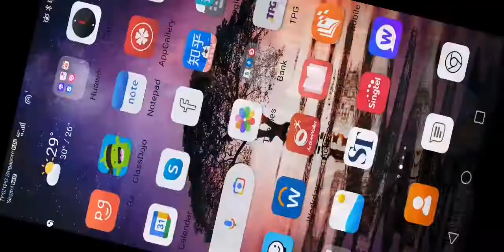wows blitz Koenigsberg